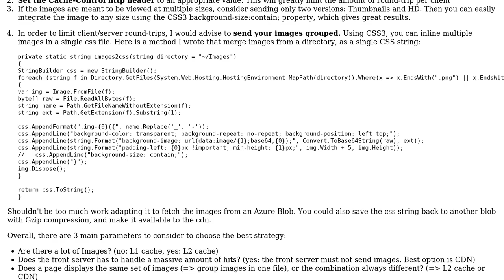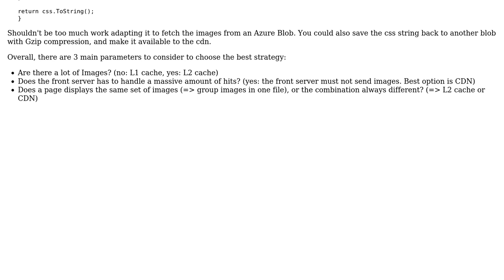Software Engineering: Most efficient way of saving images and sending them to client browser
With thanks & praise to God, and with thanks to the many people who have made this project possible! | Content (except music & images) licensed under CC BY-SA | Music | Images & others | With thanks to user uzul user Randy Minder and the Stack Exchange Network Trademarks are property of their respective owners. You are responsible for your own actions.